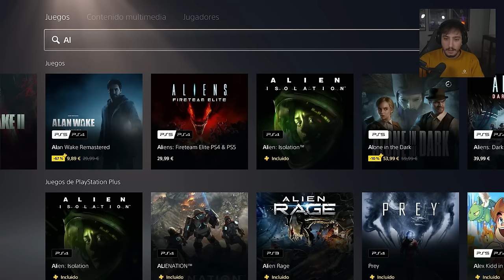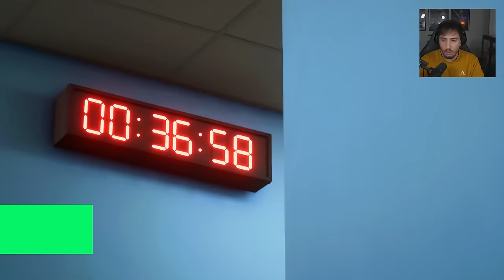EL FUTURO DE ÓLIVER: ¿EUROPA O AMÉRICA? | MODO HISTORIA JUGADOR EAFC 24 #5